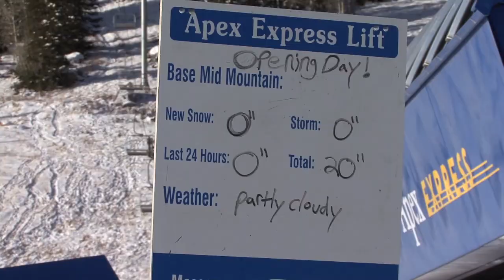Solitude Resort opens for 2011-2012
Solitude kicked off the season on Thursday Nov 10th, 2010 under sunny skies, and great snow conditions.